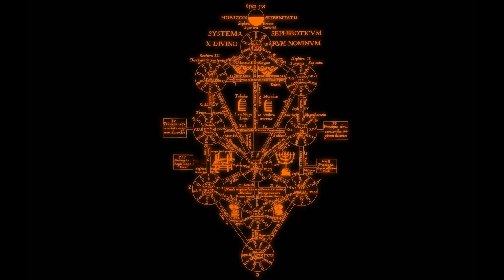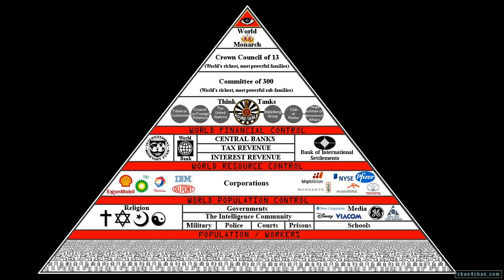Cabala Escura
(*) Algumas imagens são meramente ilustrativas.

A Cabala é uma tradição mística judaica, que engloba um conjunto de assuntos relacionados com as letras hebraicas da Torá e também significados que se fundamentam na revelação de Deus e leis do Universo.

A Cabala Escura ou Illuminati, são seres negativos que criam violência e dor em todo o mundo. Neste vídeo, suas facções.

Gratidão, muita paz e Luz!